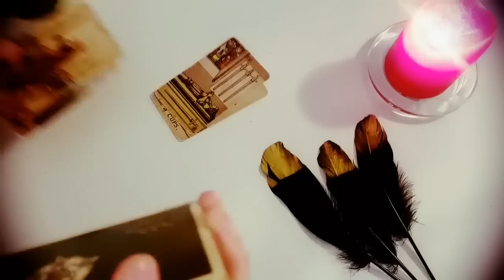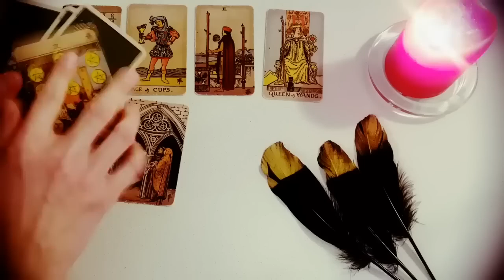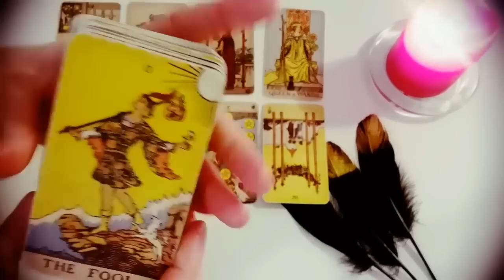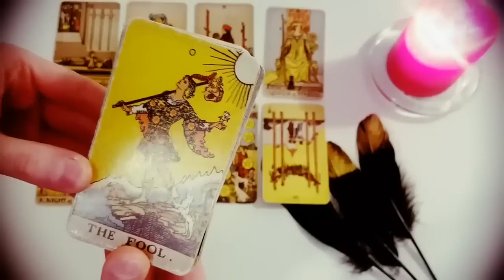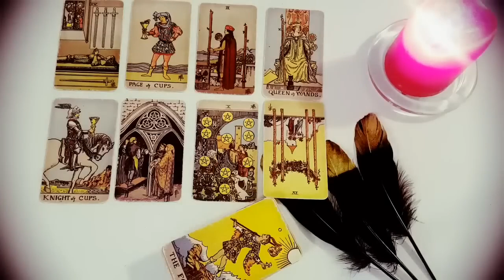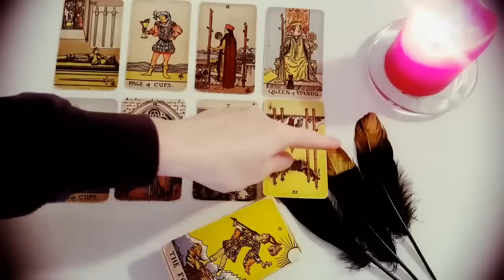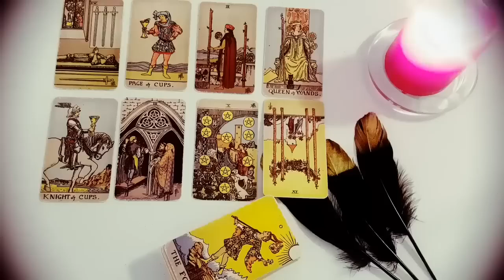PISCES 💗 WOW! THEY'RE GOING TO MAKE YOU A LOVE OFFER THAT'S HARD TO REFUSE! JUNE 26TH - JULY 2ND